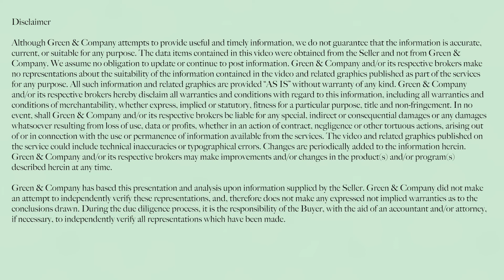Popular Local Pizzeria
For Sale: locally beloved Charlotte County pizzeria, nestled in a popular grocery store plaza.